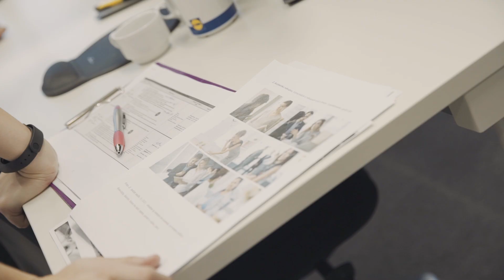Fotenie novej kariérnej webstránky | 🎦 Backstage centrála 🔝 | Lidl 2020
Rozmýšľali ste ako vyzerajú backstage prípavy vizuálov našej zamestnávateľskej značky na centrále?
Počas fotenia vizuálov k novej kariérnej webstránke panovala skvelá nálada, ktorú sme zachytili do tohto videa. Zároveň sme vyspovedali našich zamestnancov a tak sa môžete dozvedieť, ako by zhodnotili Lidl v troch slovách, čo sa im na ich práci najviac páči a ako sa im páči fotenie pre Lidl.

Pozri našu novú kariérnu webstránku a staň sa súčasťou nášho tímu. ►

Zisti, aký sme zamestnávateľ a sleduj nás na Linkedine ►